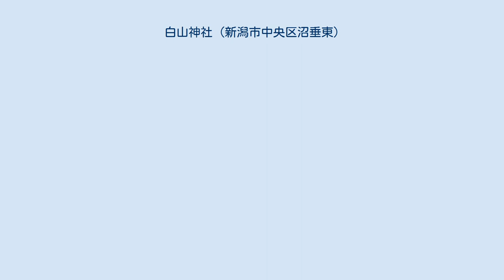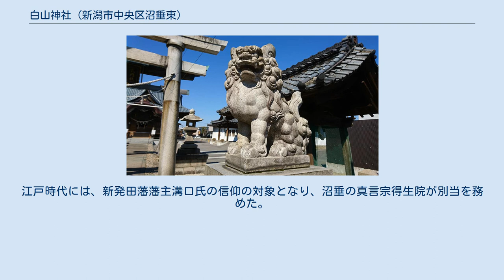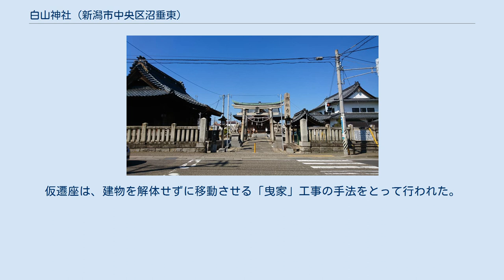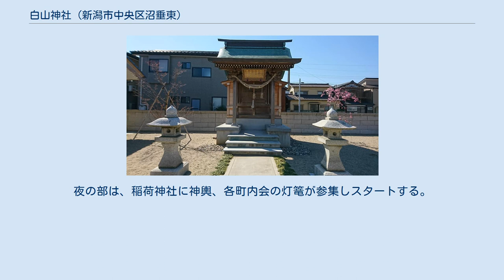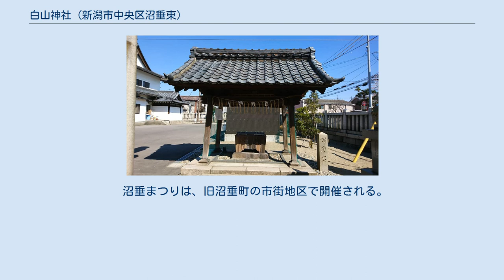白山神社 (新潟市中央区沼垂東)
白山神社（はくさんじんじゃ）は、新潟県新潟市中央区沼垂東1丁目1番17号にある神社。
式内社。
新潟市中央区一番堀通町にある同名神社と区別するため、「沼垂白山（ぬったりはくさん）神社」と呼ばれている。
 2019年現在の祭神は次の通りである。
社伝によれば、かつては水分（みくり）神社と呼ばれた。
『延喜式神名帳』に記された越後国沼垂郡の美久理神社にあたるが、創建当時の史料は残されていない。
 沼垂は、信濃川と阿賀野川が合流して日本海に流れ込む一帯に位置し、水分（みくり）は水配の意味で、灌漑の神である。
沼垂白山神社は、江戸時代初期の寛永年間には、王瀬山にあり、沼垂地域の総鎮守とされた。
信濃川の氾濫のため何度も移転を余儀なくされており、1706年（宝永3年）5月、畾地のうち西側へ移転する。
その後、1714年（正徳4年）にさらに東へ移転し、1725年（享保10年）または1726年（享保11年）に現在の場所に落ち着いた。
神像、神器、古書などの社宝は、度重なる洪水被害と移転により失われた。
 元郷社であり、式内社である。
沼垂に式内社は2社あり、沼垂白山神社と、五色神社（蒲原神社）である。
 上杉氏の時代には社領100石が寄進されたと伝わるが、1698年（元禄11年）の記録に「社領拾石」と記録されている。
江戸時代には、新発田藩藩主溝口氏の信仰の対象となり、沼垂の真言宗得生院が別当を務めた。
 境内には本殿および拝殿のほか、末社、社務所、手水、舞殿、鳥居、一対の狛犬のほか、複数の石灯篭がある。
石灯籠のもっとも古い年代のものには「白山宮」と刻まれている。
 2016年（平成28年）2月5日、「仮遷座祭」が行われた。
仮遷座は、建物を解体せずに移動させる「曳家」工事の手法をとって行われた。
本祭は栗ノ木バイパスの拡幅工事に伴い、本格的な工事を前に御神体を仮宮へ移すために行われた。
御神体が本殿を離れるのは約170年ぶりであった。
 同年6月12日、ふたたび曳家工事によって高さ約11メートル、重さ約50トンの建物を約2メートル参道側に動かした。
500人の協力を得て行われた。
 境内の末社には、扁額によれば菅原大神、古峰大神、大山大神、秋葉大神、粟島大神を合祀する。
 また、祭神を神明 天神 稲荷とする資料もある。
 摂社 乙子明神（おとごみょうじん）- 祭神： 2019年時点における主な祭事は次の通り。
 沼垂まつりの前身である白山祭りの起源については諸説あり、はじまりは王瀬に所在した時代である。
 開催時期は、基本的に旧暦の七夕にあたる8月15日（前夜祭）、16日（本祭）の両日。
前夜祭は19時から約30分かけ神輿への神霊うつしの神事を沼垂白山神社内行われる。
本祭の昼の部は、神輿が午前8時に沼垂白山神社をスタートする。
夜の部は、稲荷神社に神輿、各町内会の灯篭が参集しスタートする。
 2014年から東新潟中学校の生徒が灯篭の絵を描いている。
 沼垂まつりは、旧沼垂町の市街地区で開催される。
 所在地 交通アクセス 周辺 注釈 出典 ほか、現地看板（2019年4月20日時点）、新潟日報社2011年8月18日、2016年1月19日、2016年2月9日、2016年6月14日、2017年1月19日、2018年3月31日、2018年8月15日を参照。